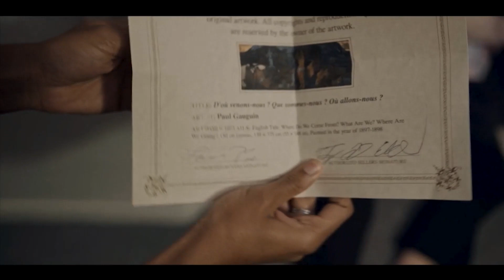10 Five Star Montage 2